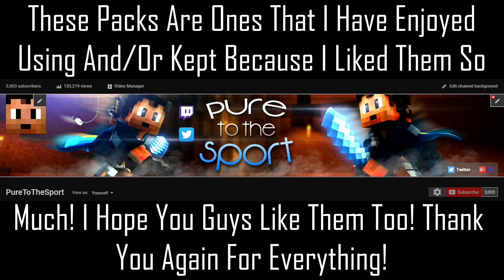3,000 Special! Texture Pack Folder Release! 20+ Packs!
Thank you so much guys I really do appreciate everything you guys have done for me!

Server IP: beta.pvplounge.net

Song(s): Higher Ground - Witt Lowry, Invincible - DEAF KEV NCS, Energy - Elektronmia NCS, To Myself - Uplink NCS
* I do not take credit for any of the songs used in any of my videos. *